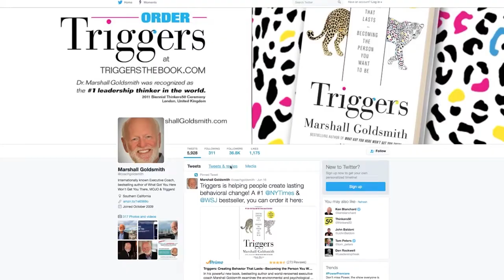20220621 MARSHALL GOLDSMITH